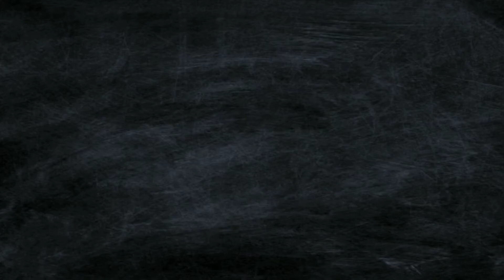CDS English Previous Year Vocabulary Practice Set 5 | Antonyms and Synonyms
Sahyog by Pankaj Awasthi ( sahyog )